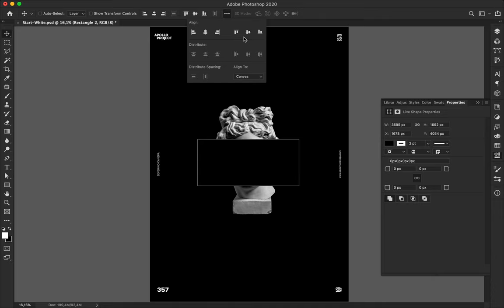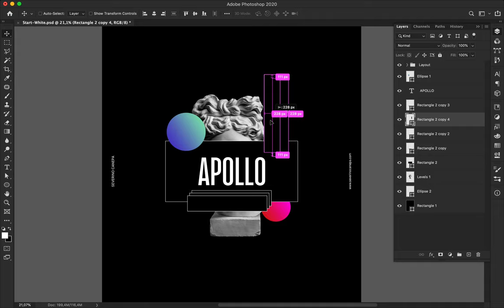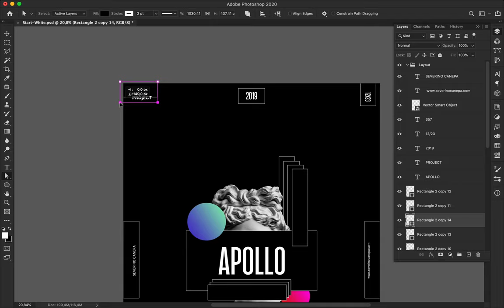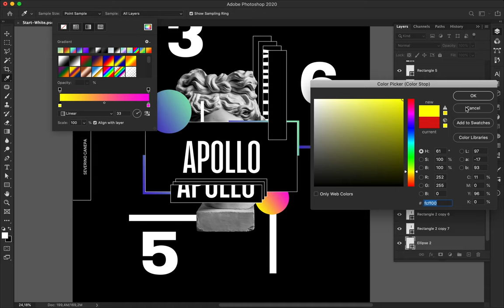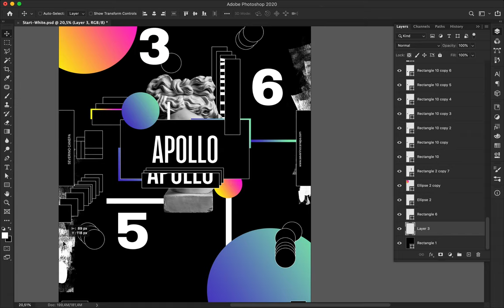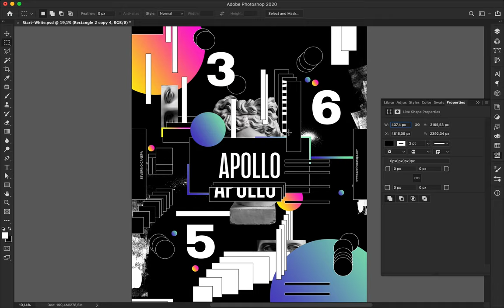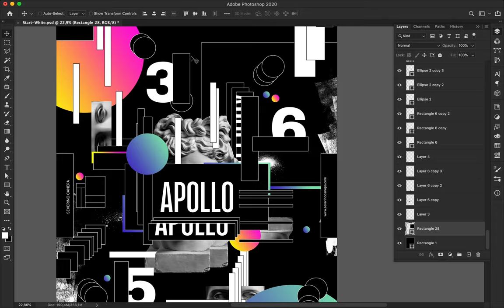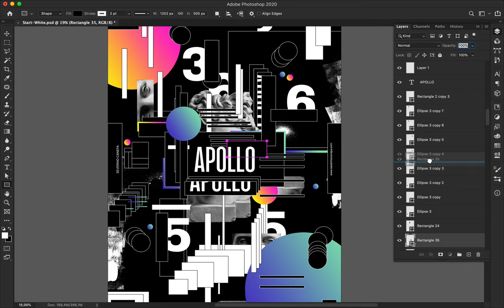Speed Art Poster Tutorial #357 Graphic Oddity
Poster where I created and arrange many different kinds of geometric shapes together as well as typography and Apollo's picture.